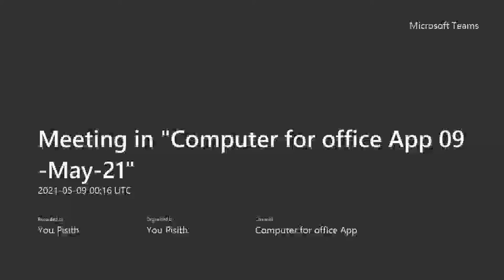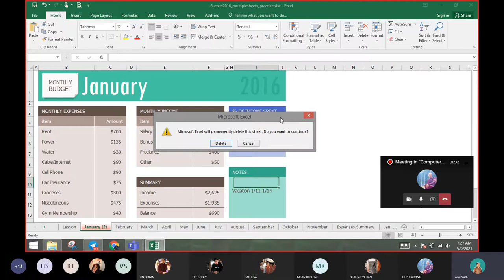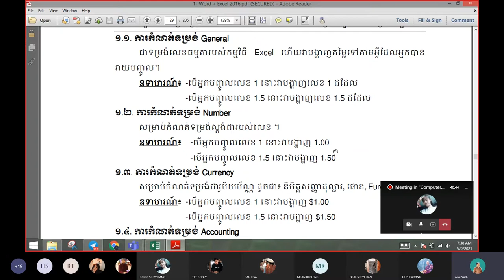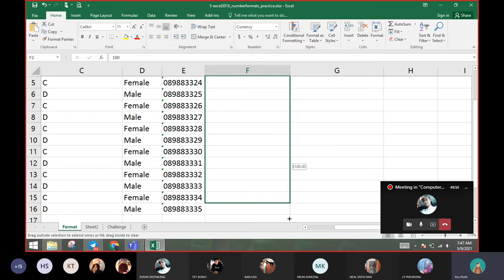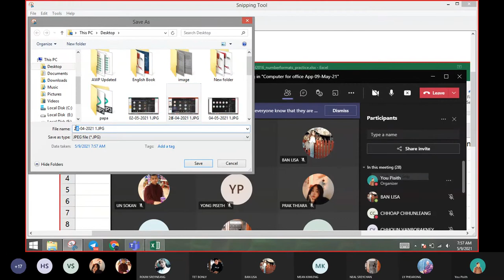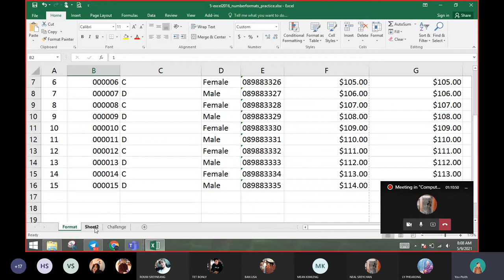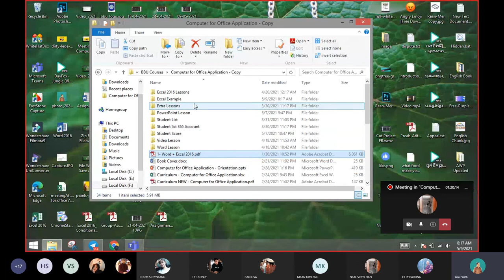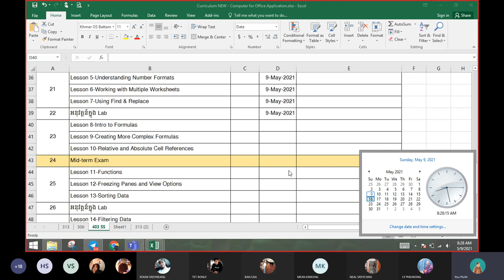Microsoft Excel Lesson 5 to 7 - Computer for office App 09 May 21 20210509 071715 Meeting Recording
Understanding Number Formats, Working with Multiple Worksheets, Using Find & Replace